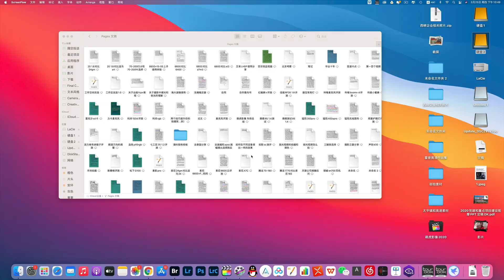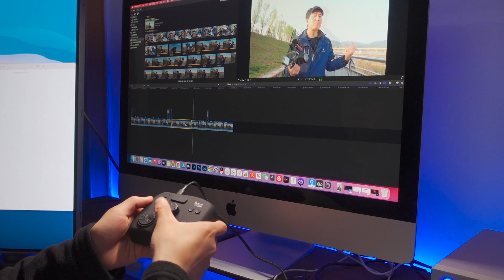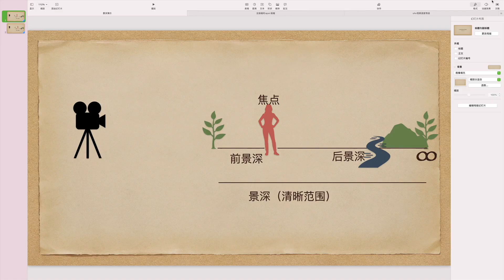三年自媒体视频创作，踩过的坑，学到了什么？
分享我从开始制作自媒体视频以来学习到的经验，技巧以及走过的弯路。非常感谢大家一直以来的支持。挖了个大坑，分享的时候发现每个环节都有很多想讲的详细内容。限于时长本期视频觉得并不全面，之后会陆续给大家分享每个环节我的所学所想，